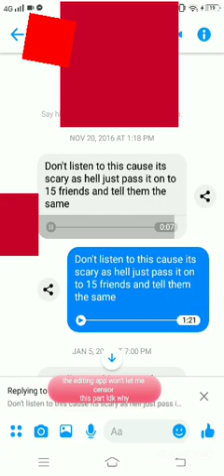Carmen Winstead Chain Message Audio